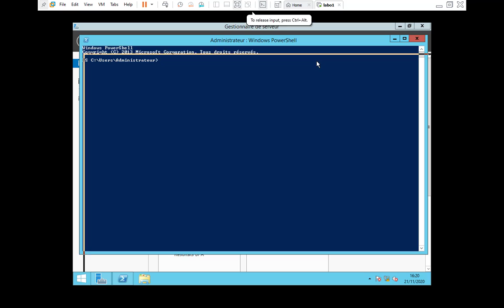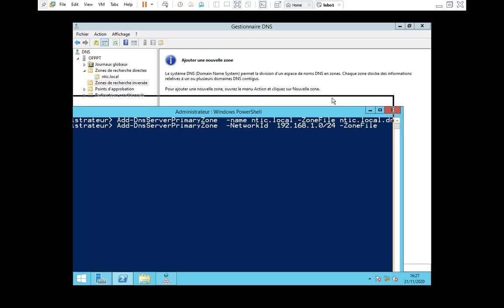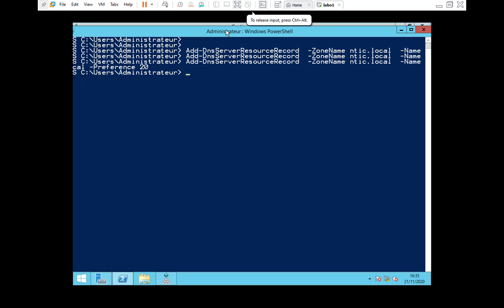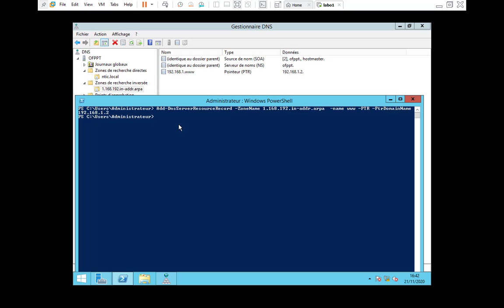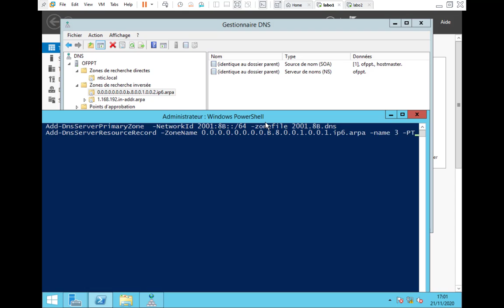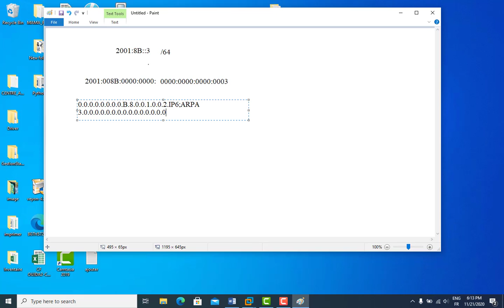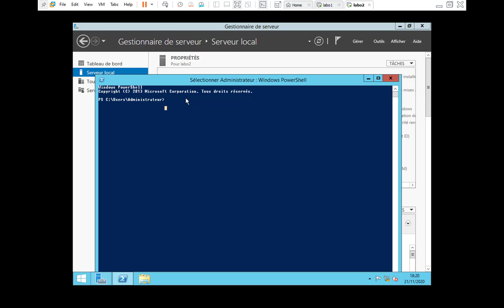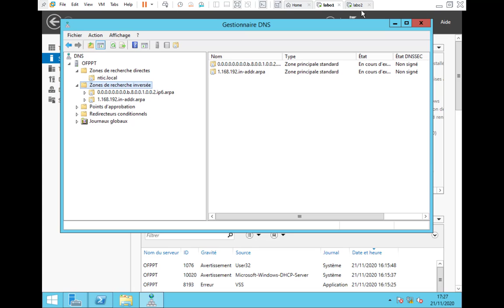DNS_PowerSell_Installation et configuration du serveur DNS Principal et Secondaire (Darija)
Installation et configuration du serveur DNS principale et secondaire   sous Windows server 2012r2 en utilisant les commandes PowerShell